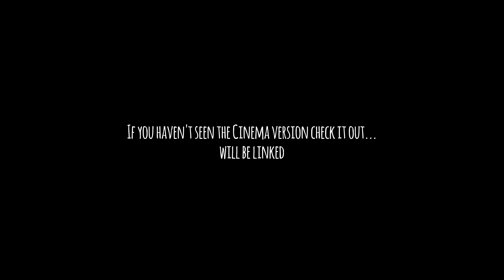Cleveland Ohio Vlog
the wife and I explored a new city in 2022

used
movie edit pro premium
canon powershot
dji fpv